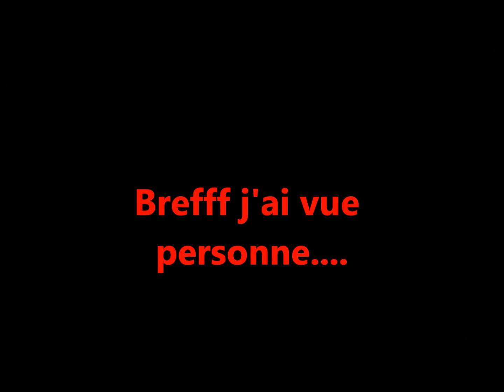BF3 sur kharg island [FR]Witi34[FR] N°2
Boujour à tous et à toutes je vous remercie d'avoir regarder ma vidéo.